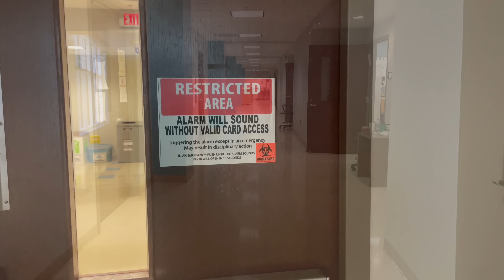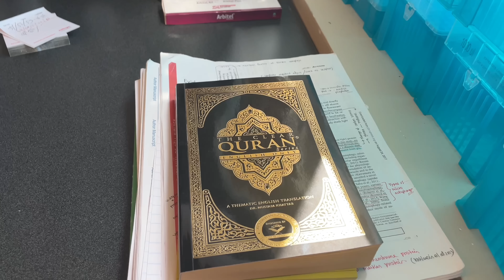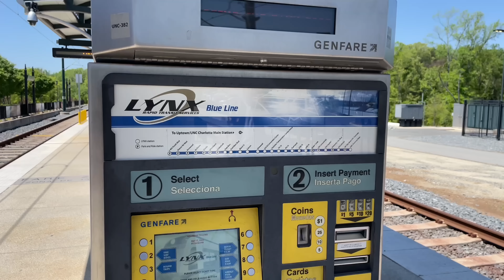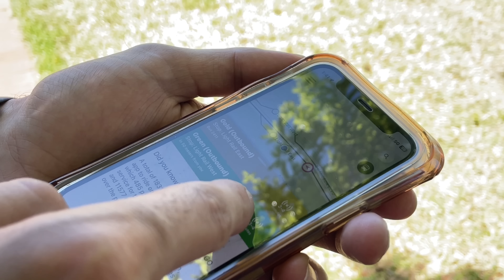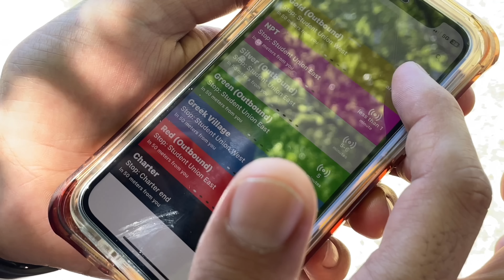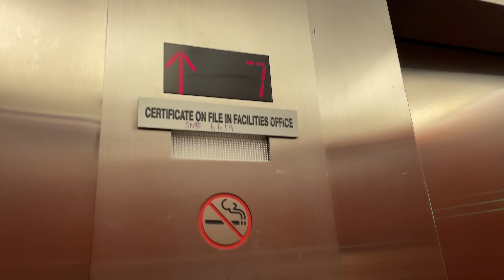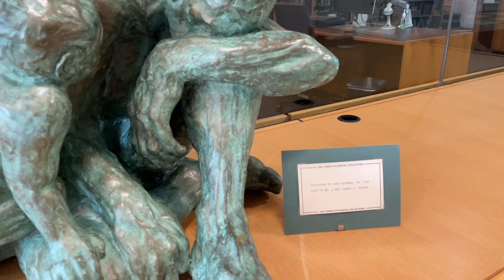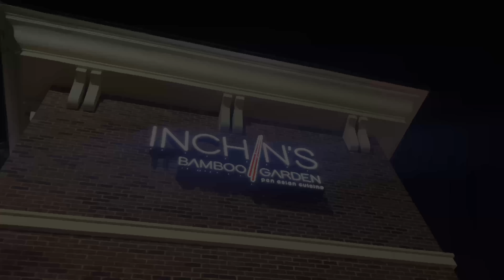নর্থ ক্যারোলিনা ইউনিভার্সিটিতে আজ আমার শেষ দিন॥ শেষ দিনে কী কী করলাম? ॥ Last day of UNC Charlotte